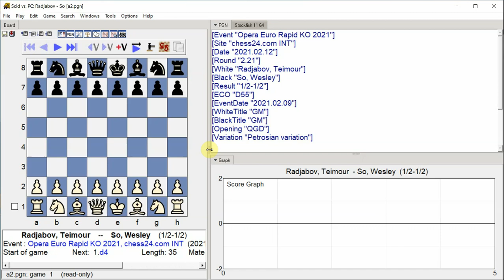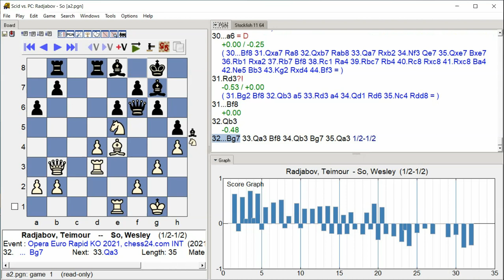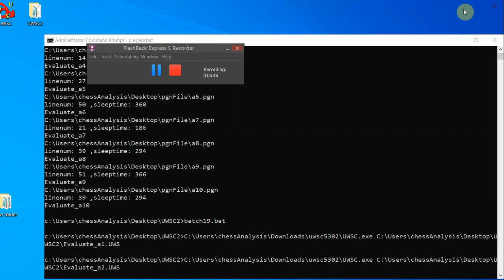Radjabov, Teimour So, Wesley, Opera Euro Rapid KO 2021, Round 2 21